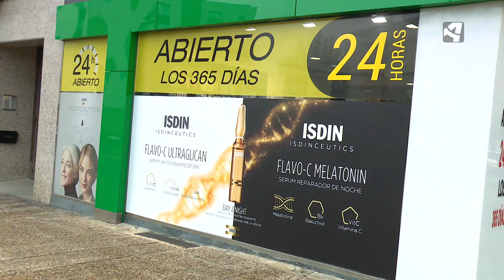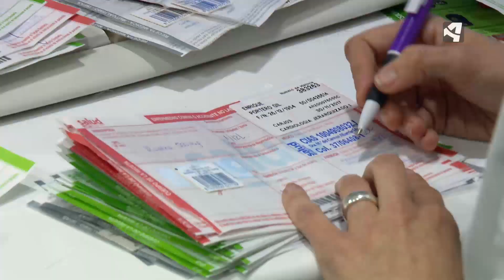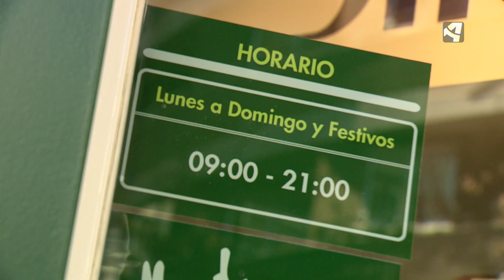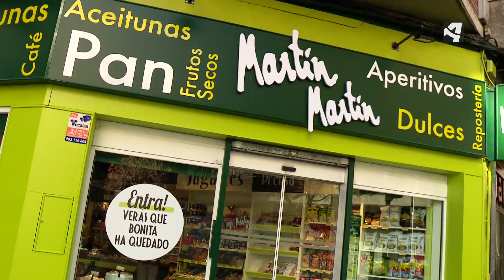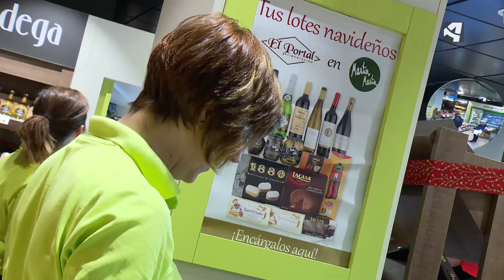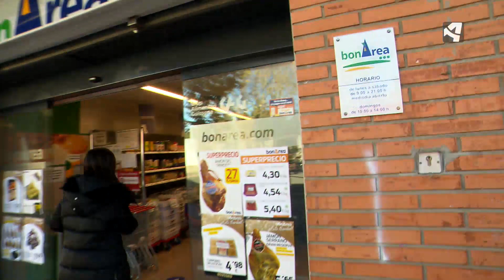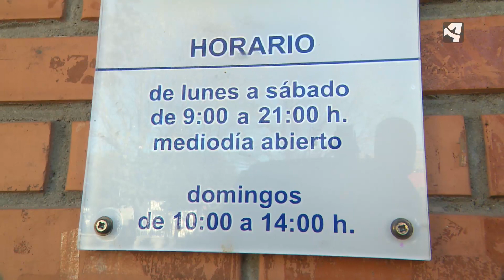Comercios abiertos todos los días del año